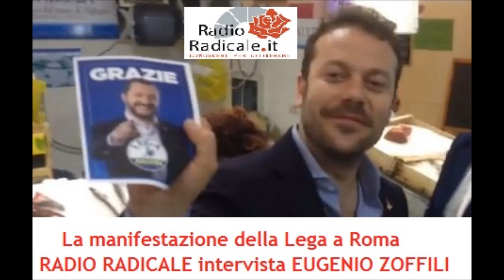La manifestazione della Lega a Roma: intervista ad Eugenio Zoffili (Lega)